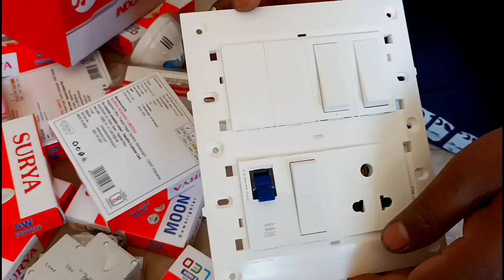Part 2#मॉड्यूलर MCB सीट से कैसे निकलते हैं||sp